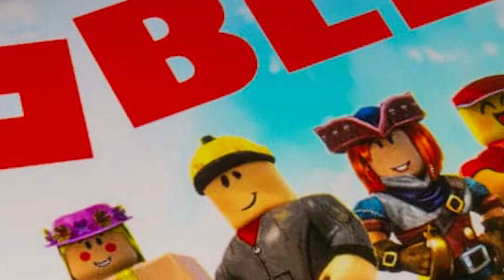Megan Plays' Popularity on Roblox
Hey what's up guys and welcome back to Roblox Sparrow! In today's video we will discuss the success of Megan Plays on Roblox, including her many fans and huge earnings

Also, turn on your Post Notifications so you never miss a video!